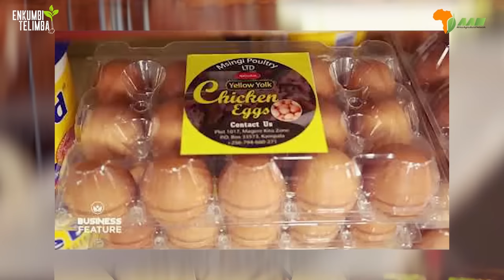Growing from 200 Chickens to 3500 birds producing 530 egg trays a week | Msingi Poultry Farm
Msingi Poultry Farm is a leader in revolutionizing poultry farming through innovative training and support programs. With an out growers model that not only trains and supports farmers, they also help the farmers with market access. At the heart of their operation is commitment to producing high-quality, antibiotic-free yellow Yorker eggs to promote the health of customers and the environment.